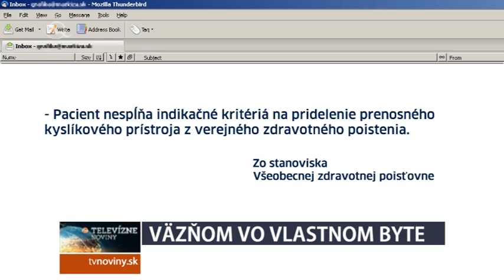POPRAD: TENTO MUŽ JE VÄZŇOM VO VLASTNOM BYTE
Nevyšiel z neho už dva roky. Mimo domu sa dostane len keď potrebuje pomoc lekára a príde za ním sanitka.